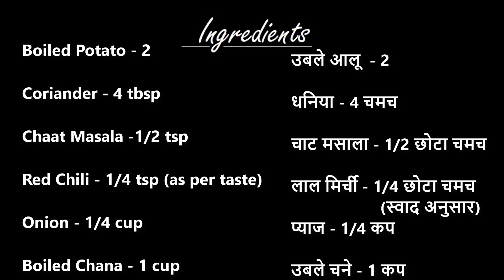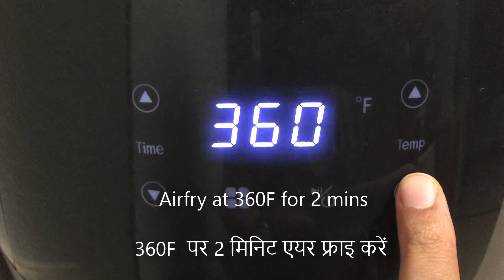AirFried PaniPuri/GolGappe(From Ready to fry Puri)एयरफ्राइड पानीपूरी/गोलगप्पे(रेडी टो फ्राइ पूरी से)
This recipe uses ready to cook puris and masala for paani from Himalayan delight. You can add extra ingredients to the paani to make it as per your taste.Enjoy:)